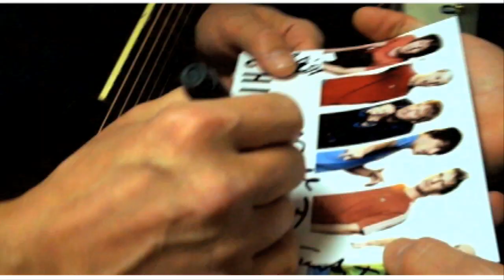Butterflies Official Music Video - Chinaski USA Tour 2010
Song :
I Saw Your Face
Lyrics: Ota Petrina

The film premiered in the summer of 2009 in Los Angeles and was released internationally via Journeyman Pictures, YouTube, Amazon etc.

Butterflies is an Award Winning feature documentary film following the lives of six young people that are prominent 'weblebrities' on a video site YouTube. The film explores the new media, its power and its future. Will the Internet overcome traditional media? Will new media and traditional media merge? The film documents the struggles and successes of characters Lisanova, Mr. Safety, Davedays, Boheme, Olgakay and Xgobobeanx and their hopes to become the new 'virtual' celebrities.
Also in the film Fred, SxePhil, Charles Trippy, KevJumba, Kicesie, Paperlilies, KatiesOpinion, Daxflame, Joe Satriani, Esmee Denters, Whatthebuck, David Foley, Renetto, ClipCritics, Katy Perry